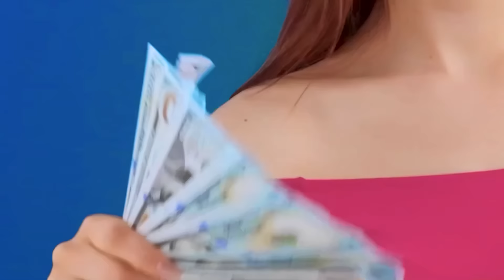Défi Chocolat vs Réalité Nourriture | Situations Alimentaires Amusantes par Choco DO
Tout le monde aime le chocolat ! Il y en a beaucoup dans notre nouveau défi !